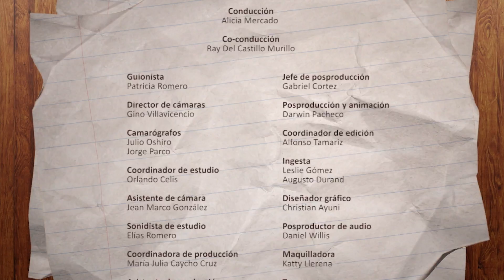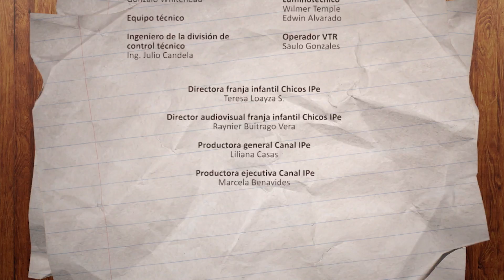20. Hazlo en casa - Morrales reciclados - Segunda Temporada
Si eres de los que odia ir al Doctor, no te preocupes, la proxima vez que vayas pidele muchos baja lenguas y asi podras hacer con nosotros divertidos morrales para la escuela o para lo que tu mas desees.